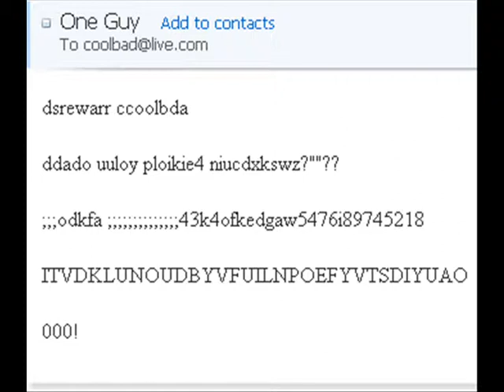CoolBad Email #15: The Virus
CoolBad Gets Sucked Into His Pc By The Virus

YouTube.Com Privacy

All Rights To WWE
All Rights To Wired Al
All Rights To FreePlayMusic.Com